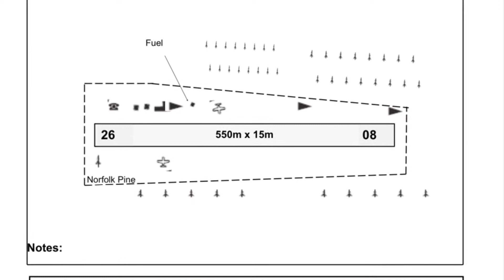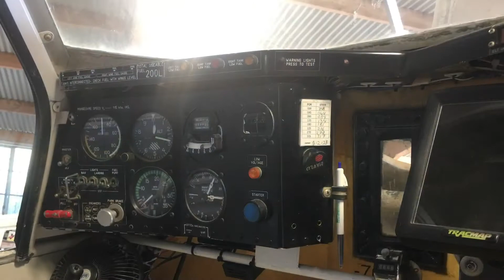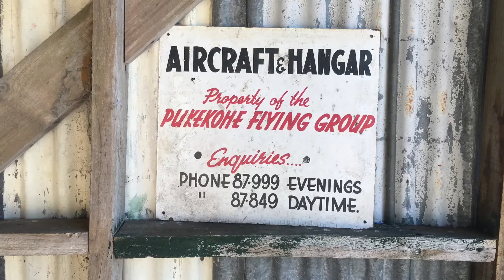Tiki touring in Winter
Pelican flying in a winter High pressure in New Zealand